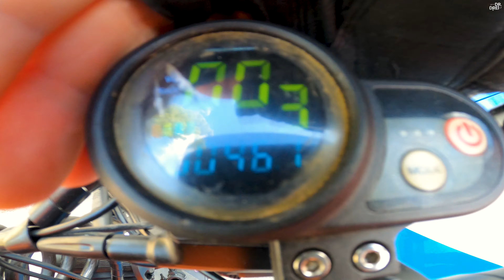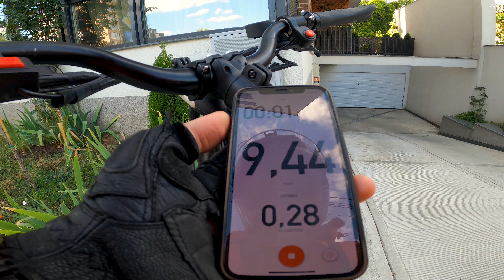FULL RANGE TEST OF TESLA BATTERY 48V / 40AH ON MY G-BOOSTER ELECTRIC SCOOTER - PART 3 - FINAL